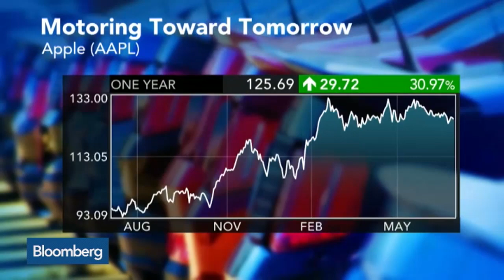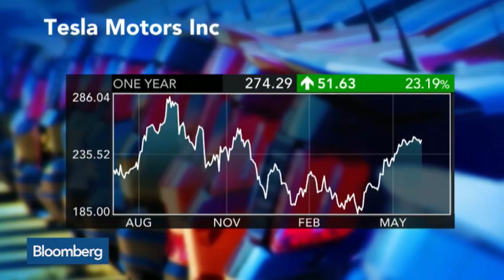Driverless Cars Will Be Here in Three Years: Jona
July 7  -- Morgan Stanley Lead Auto Analyst Adam Jonas discusses internet connectivity for vehicles. He speaks on “Market Makers.”